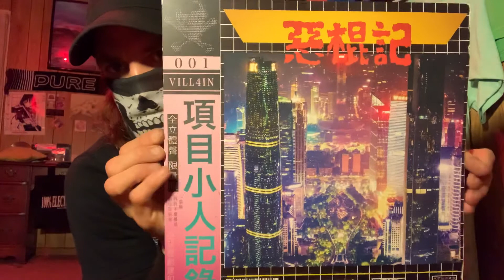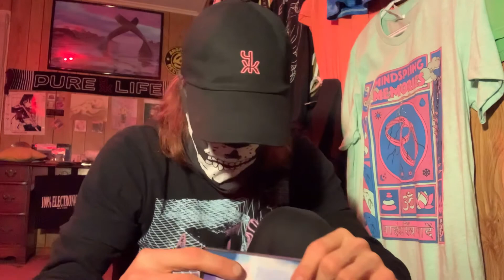S1Ep 9: Vill4in: Enter The Void, Dreampunk Record Club, Pure Life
Happy Halloween Vaporwave! Mulletovich is back with more dreampunk news and shares!

Follow Mulletovich on Twitter, Instagram, Bandcamp